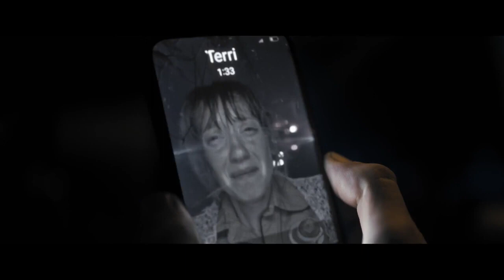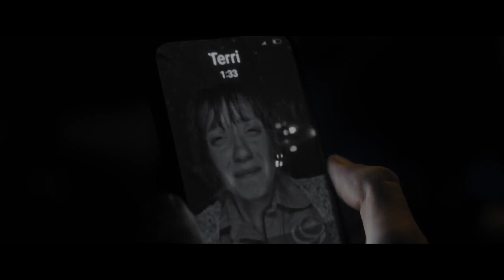Дорога милосердия Трейлер